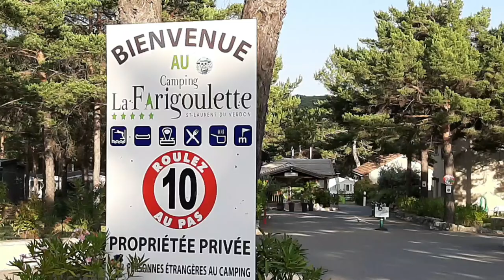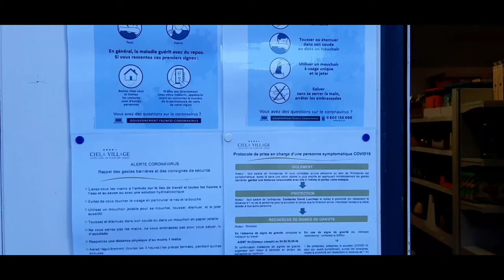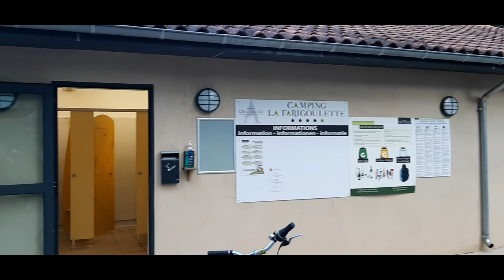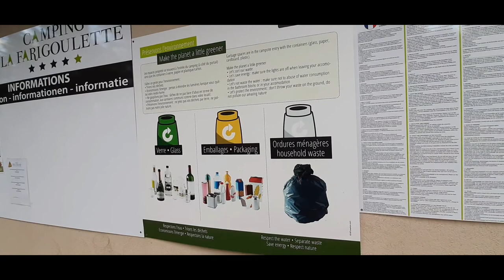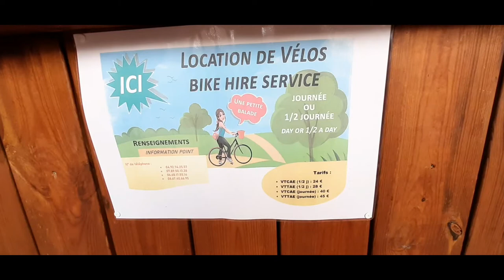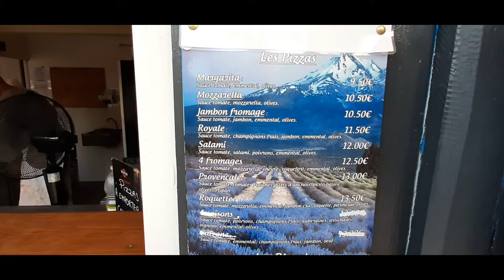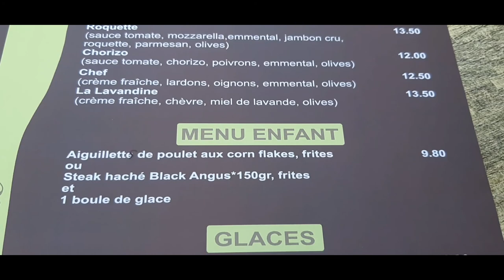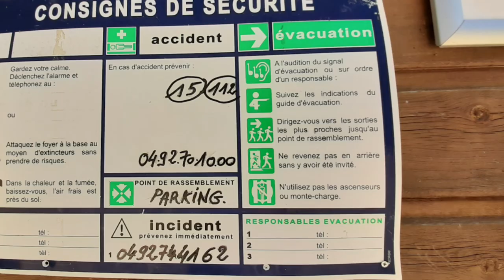Video1: Campingplatz la farigoulette! in saint-laurent-du-verdon Provence-Alpes-Côte d‘Azur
Ich war das erste mal mit Hund in Frankreich und war von der Gegend, den Champingplatz und den Schwimmmöglichkeiten für den Hund begeistert. Überall in dieser Gegend konnte der Hund ins Wasser. Auch gab es keine Abschnitte mit schlechten Stellen nur für Hunde und Besitzer. Wetter, Wasser, Gegend, Essen, Champing... alles super, wir fahren wieder hin.

Leider konnte man in Frankreich und Italien am Meer nicht mit den Hund an den Stand oder ans Wasser. Überall Hundeverbotsschilder!!!